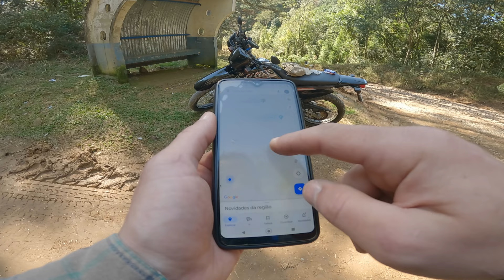COMUNIDADE HISTÓRICA - PEGANDO A ESTADA DE XTZ 125